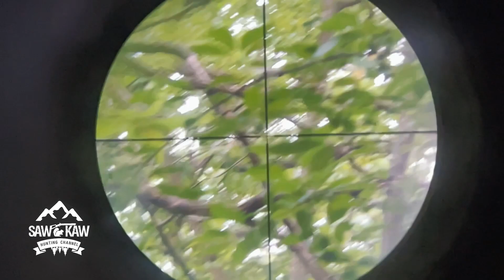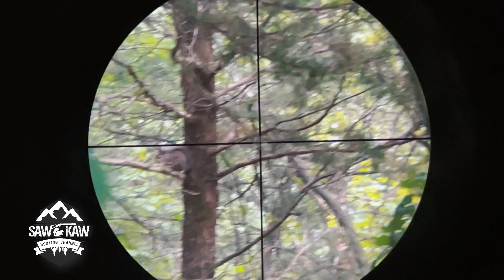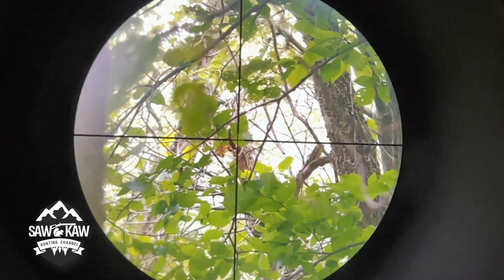SawKaw Karen squirrel 🐿️ hunting(day-3&4)